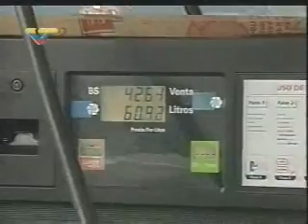¿Cómo funciona la cadena de distribución de combustibles?